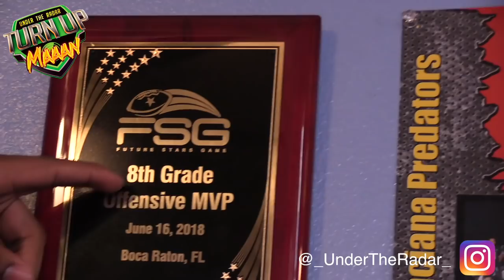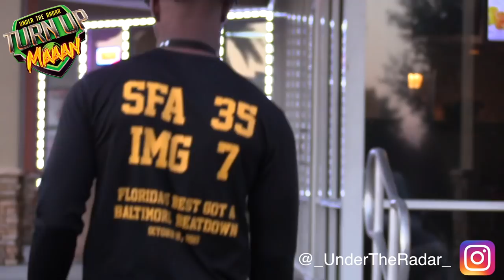Lamar Patterson C/O 2022 | From Florida to St. Frances Academy (Baltimore) Life of A Straight Baller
Lamar Patterson C/O 2022 | From Florida to St. Frances Academy (Baltimore , MD) Life of A Straight Baller